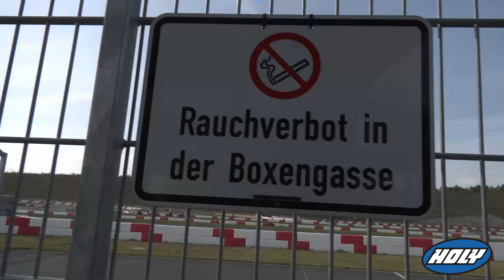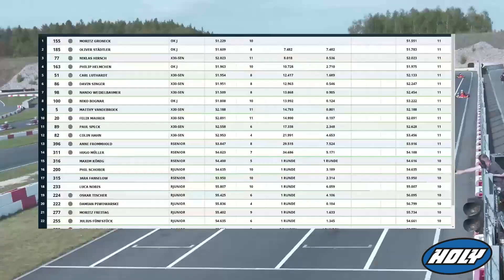Event | ICHBINSJETZT | Rennen 2 - Rotax Junior, Rotax Senioren, OK Junior, OK N Junior OK Senior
** Musik **
EpidemicSounds